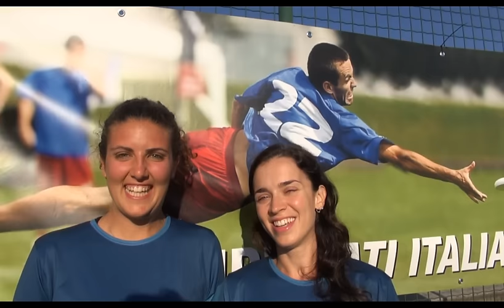SOSTIENI LE NAZIONALI di ULTIMATE frisbee ai Mondiali 2016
I fondi di questa campagna saranno utilizzati dalla Federazione Italiana Flying Disc (FIFD) per calmierare le spese degli atleti italiani.

Guarda le partite WUGC 2016 in diretta online e segui su Twitter
openITA (per nazionale maschile)
womenITA (per nazionale femminile)

Questo è l’anno più importante per l’Ultimate, internazionale ed italiano. E’ l’anno dei Mondiali; è l’anno in cui l'Italia vuole puntare al best ranking nelle graduatorie internazionali, scalando l’attuale 9^ posizione.
E’ soprattutto l’anno in cui questo sport vuole ampliare i propri orizzonti, diventare grande. Come dimostra il fatto che i Mondiali di Londra quest'anno avranno un'eccezionale copertura televisiva, decisamente maggiore e migliore rispetto al passato.
L’obiettivo è lì, a portata di mano. Anche fisicamente. Londra per le nazionali maggiori e Wroclaw (Polonia) per le categorie Junior (ovverosia Under 20) saranno infatti il teatro della più importante competizione internazionale per nazioni, il World Ultimate Championship.
A rappresentare i nostri colori a questi appuntamenti ci saranno quattro rappresentative nazionali: Open e Women in entrambe le manifestazioni.

Ai due campionati mondiali si aggiungono inoltre i campionati europei (EYUC) in programma a Gent, in Belgio, dove l'Italia sarà presente nelle categoria Open U17 e Women U17.
Ma l’Ultimate è uno sport che, almeno nel nostro Paese, ancora non ha ottenuto la visibilità che meriterebbe. Così, per essere presenti a Mondiali ed Europei, gli azzurri sono costretti ad autofinanziarsi, pagando di tasca propria gran parte delle spese.
Da qui l’idea di lanciare una campagna di fundrising, per permettere alla Federazione Italiana Flying Disc di sostenere maggiormente i suoi atleti. E, di conseguenza, di dare nuovo slancio al movimento che si sta sviluppando attorno a questa disciplina.

Dal 18 al 25 giugno in Inghilterra, dal 19 al 24 luglio in Belgio e dal 31 luglio al 6 agosto in Polonia, le rappresentative azzurre si batteranno per dare continuità ai positivi risultati ottenuti nel corso degli ultimi Europei. Non solo in quanto a piazzamenti, ma anche per la credibilità del movimento e per una sempre maggiore attenzione a valorizzare e restare fedeli all’anima di questa disciplina: lo Spirit of the Game, la purezza di uno sport in cui il fair play, il rispetto per le regole e per compagni e avversari, viene prima di qualsiasi altra cosa (soprattutto in questi tempi difficili...).
Per questo motivo ogni contributo è importante. Perché permetterà ai nostri ragazzi e ragazze di concentrarsi totalmente sull’obiettivo sportivo, alleviando almeno in parte il sacrificio economico a carico loro e delle loro famiglie.